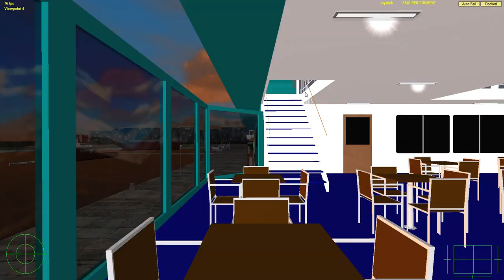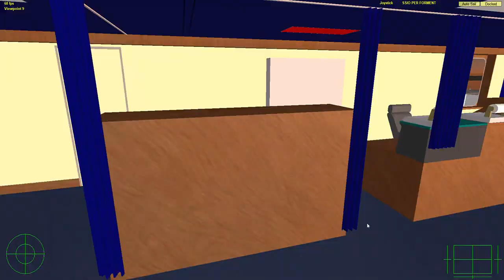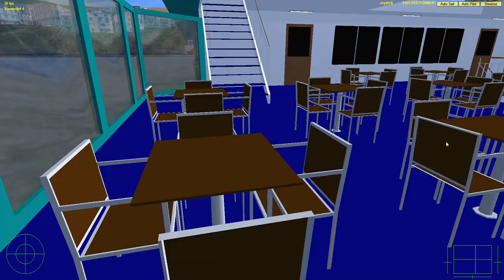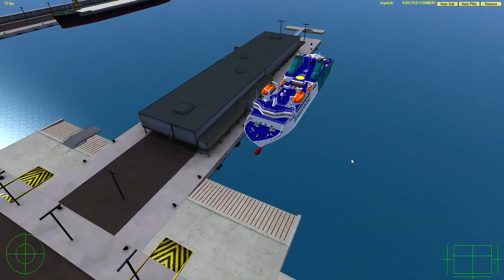VSF Directo Passio per Formentera. Santa María-Achined